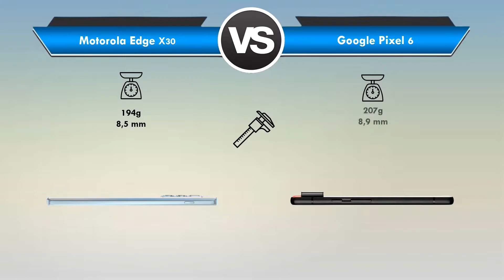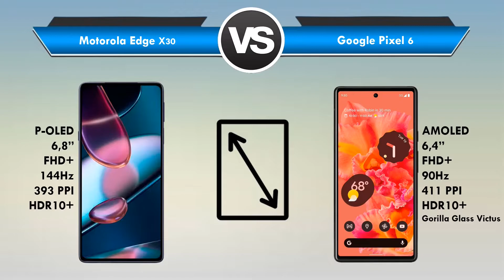Motorola Edge X30 vs Google Pixel 6 Qual é o MELHOR? (Comparativo)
Motorola Edge X30 vs Google Pixel 6 Qual é o MELHOR?

✅ Links de Compra dos Aparelhos em sites aqui no Brasil SEM TAXA e de Confiança!

📲 ➡ Google Pixel 6

Está querendo trocar de celular mais está em dúvida entre Motorola Edge X30 ou Google Pixel 6?

Fique aqui comigo, assista esse vídeo até o final e descubra hoje mesmo, qual é o melhor para você, entre o Motorola Edge X30 x Google Pixel 6!

Nesse vídeo comparativo busquei passar todas as informações importantes sobre o Motorola Edge X30 e do Google Pixel 6.

Nesse vídeo abordei assuntos do tipo:

🟢Tela
🟢Espessura
🟢Câmeras
🟢Bateria

Se você quer de fato saber qual é o melhor entre o Motorola Edge X30 ou Google Pixel 6 você precisa ver esse vídeo URGENTE!

⏱ NÃO PERCA MAIS TEMPO ASSISTA AGORA MESMO ESSE VÍDEO REVIEW/COMPARAÇÃO ENTRE o Motorola Edge X30 ou Google Pixel 6!

E deixa aqui abaixo nos comentários a sua opinião de qual é o MELHOR entre Motorola Edge X30 ou Google Pixel 6